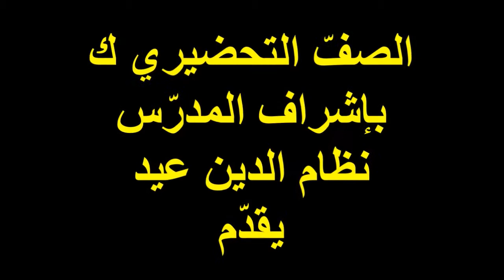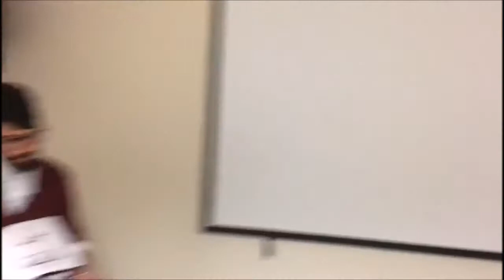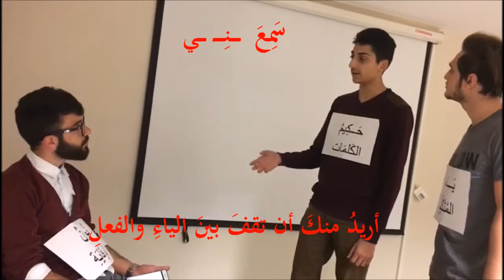مسرحية نحوية - اتصال ياء المتكلم بالاسم والفعل 1ARAPÇA ÖĞRENİYORUM تعليم العربية للناطقين بغيرها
تعليم العربية للناطقين بغيرها- التعليم بالتمثيل
التعليم بالمسرح
تعليم النحوالعربي
النحو والصرف

مسرحية
المسرحية الفكاهية
طلاب أتراك يتكلمون بالعربية
ياء المتكلم
نون الوقاية
الامس والفعل والحرف
تعليم العربية للأتراك
مسرحية فكاهية
مسرحية تعليمية
مسرحية إرشادية
حل مشكلات التعليم
التعليم عن بعد
التعليم بالتمثيل
طرق التعليم الحديثة
جامعة 19 مايو
حالات مجيء ياء المتكلم
قواعد النحو العربي
اتصال ياء المتكلم بالفعل
اتصال ياء المتكلم بالاسم
محل ياء المتكلم
سبب مجيء نون الوقاية
مكان نون الوقاية
دور نون الوقاية
عمل نون الوقاية
المسرح الطلابي
التعليم أونلاين
التعليم عن بعد
فايروس كورونا